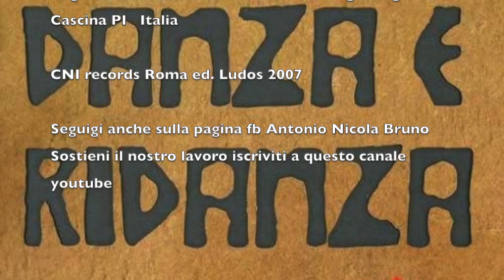Belli Tamburi - Cu u brigantaggio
Danza e ridanza

 Antonio Nicola Bruno Voce, chitarra, basso
 Giorgio Bruno         Batteria e percussioni
 Tony Panico           Sassofoni
 Peppe Rinaldi         Tastiere

Antonio  Guastamacchia special guest  voce e tamburello

Canzone originale, testi e musica Antonio Nicola Bruno
Registrato allo Studio Lab  da Sergio Taglioni, Cascina PI - Italia
Cover by look studio
Logo by Alessandro "Asso" Bruno

CNI records Roma ed. Ludos 2007

Seguici anche sulla pagina fb Antonio Nicola Bruno